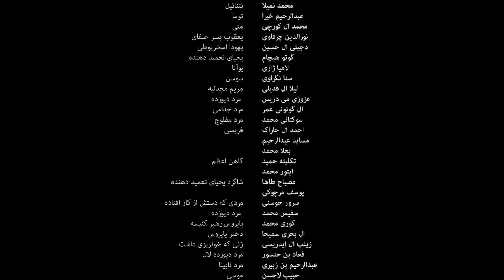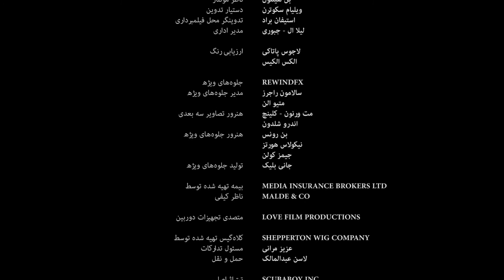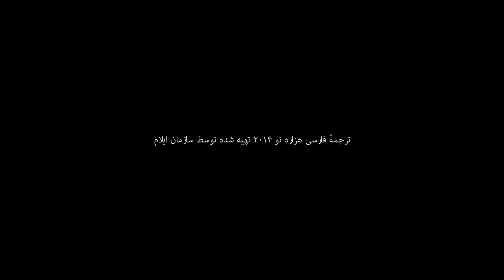Farsi | Mark End Credits